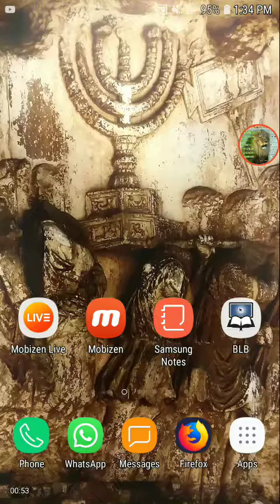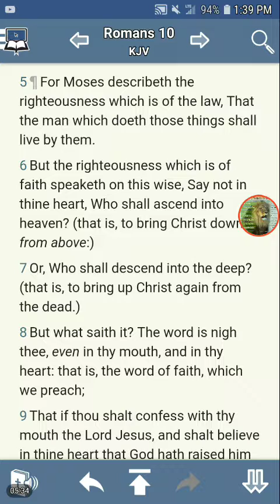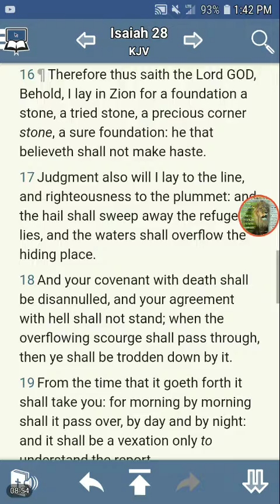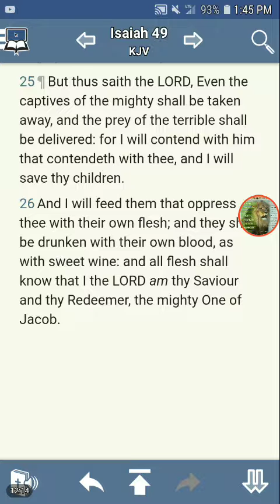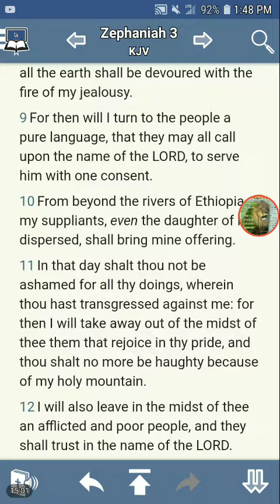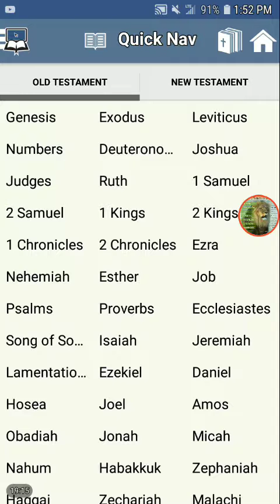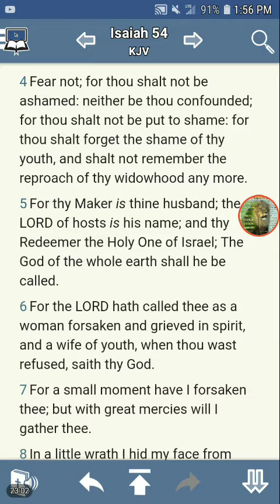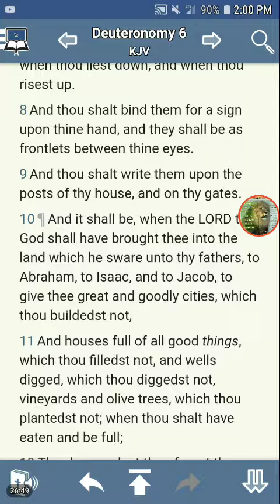AS IT IS WRITTEN: CONFESSION IS MADE UNTO SALVATION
Romans 10:10 - For with the heart man believeth unto righteousness; and with the mouth confession is made unto salvation.